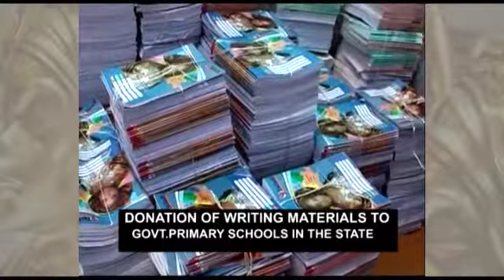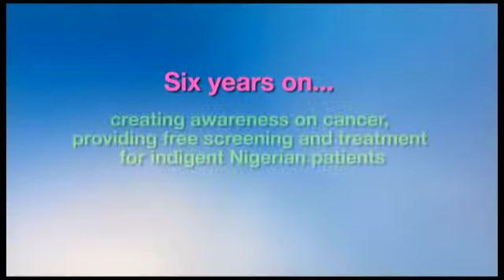MOST VALUABLE GOVERNOR'S WIFE AWARD OFFICIAL DOCUMENTARY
EXH CONCEPTZ TV